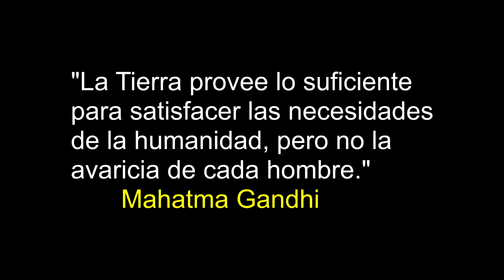Con los pies en la tierra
Este clipmetraje quiere mostrar como, acciones tan cotidianas como fumar, usar el coche, el uso de plásticos en los envases, el consumo de la carne de ternera, el derroche de agua a la hora de llenar las piscinas...están dañando lentamente nuestro planeta. Los pies descalzos simbolizan a los más pobres,  a aquellas personas que aman la Tierra (vela), y que ven como poco a poco se va consumiendo el mundo sin que nadie haga nada. Nosotros queremos volver a encenderlo desde el compromiso y la esperanza.

Maria Inmaculada ESO, FPBAsica y EBPA
Festival de Clipmetrajes de Manos Unidas